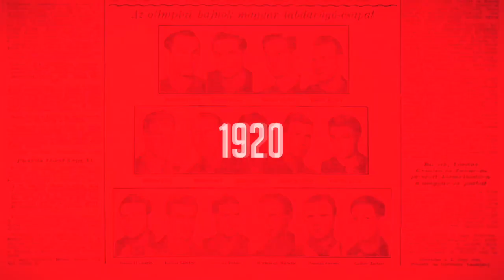Horváth Dominik: Nehéz felfogni fehérváriként, hogy a nevemet skandálták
„Tetszett, amit láttam, főleg a kapunkban” – állapította meg Kevin Constantine, a Hydro Fehérvár AV19 vezetőezdője a címvédő Rögle elleni Bajnokok Ligája mérkőzés után. És ezzel nem volt egyedül, hiszen Horváth Dominik valóban kiválóan védett, nem hiába skandálta többször is a nevét a fehérvári szurkolótábor. Stipsicz Bence szerint a közönségtől olyan támogatást kaptak, hogy az öt perces emberhátrány alatt is úgy érezték, mintha öt az öt ellen játszanának.